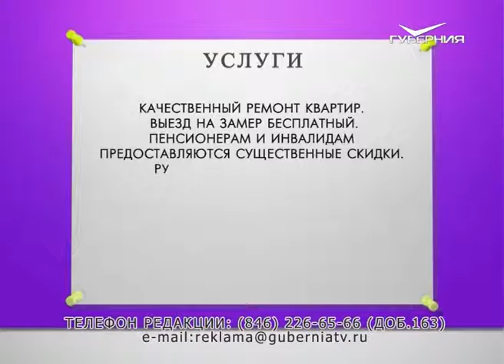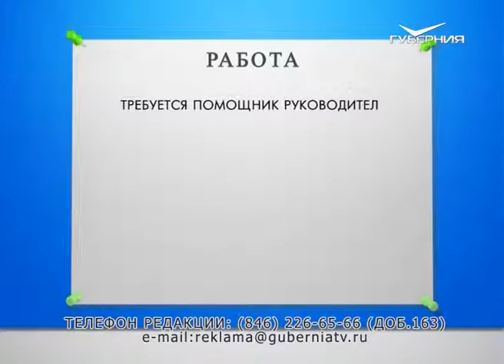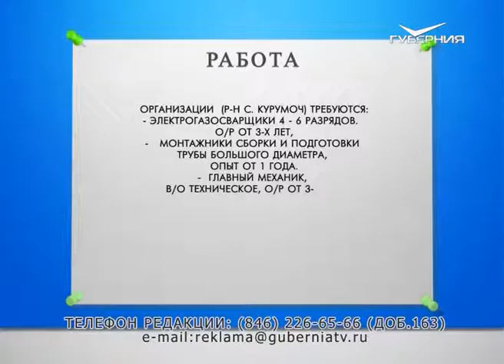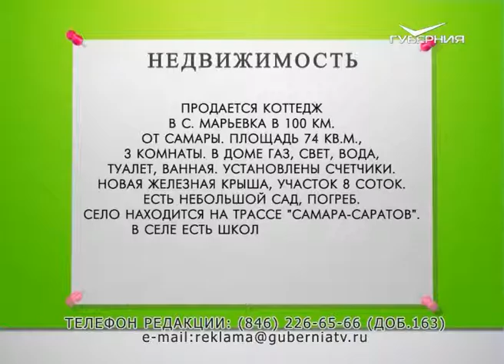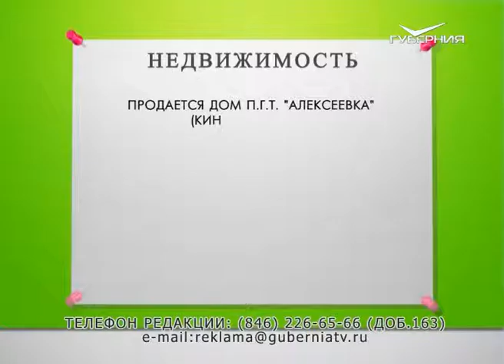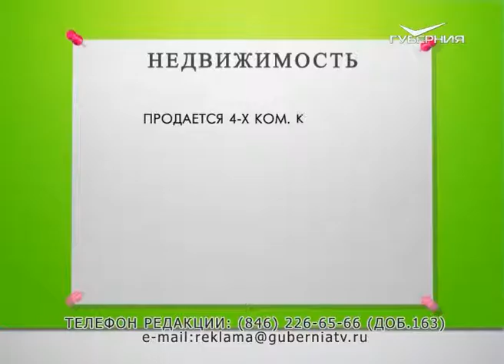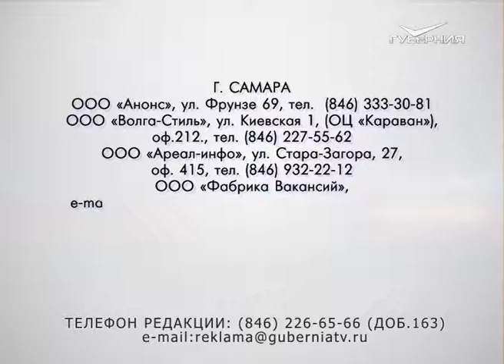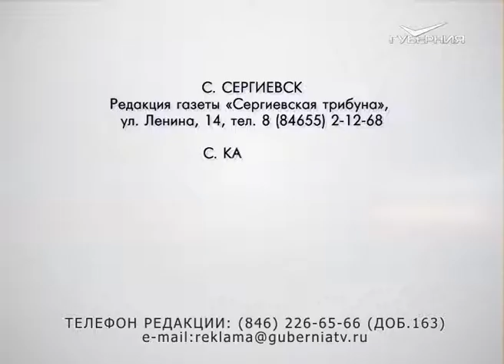Доска объявлений 14.10.2016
Качественный ремонт квартир. Выезд на замер бесплатный.
Русские мастера. Гарантия.

Требуется помощник руководителя
(отдается предпочтение бывшим работникам морского и речного флота). З/п  50 000 руб. и выше.
Оформление по ТК РФ.
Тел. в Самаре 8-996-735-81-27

На теплый склад требуется наборщик товара без опыта работы. Г/р: 5/2, 2/2, 3/3 с 9:00 до 18:00.
Оплата ежедневная 1550 руб. в день.

Транспортной организации требуются:
- водители на самосвал-мерседес,
- машинисты бульдозера,
- водители погрузчика.
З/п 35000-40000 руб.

Организации  (р-н с. Курумоч) требуются:
- электрогазосварщики 4 - 6 разряда.  О/р от 3-х лет,
-   монтажники сборки и подготовки трубы большого диаметра, опыт от 1 года.
-  главный механик, в/о техническое, о/р от 3-х лет.
-  инженер по сварке, в/о техническое, о/р от 3х лет.
 Наши преимущества:
Трудоустройство по ТК РФ.
Достойная заработная плата по результатам собеседования.
Для иногородних имеется  возможность проживания и питания.
Тел.: 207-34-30 (доб.106), 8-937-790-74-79 ,   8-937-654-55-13

участок 15 соток, в доме есть свет, газ, вода,
рядом р. Самара. Цена - 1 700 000 рублей.
Торг уместен.

Продается участок 22,5 сот. в п. Угловой (за с. Красный Яр) рядом с Мечетью.
На участке: новый кирпичный дом 70 кв.м. и деревянный жилой дом, скважина, теплица, металлический забор.